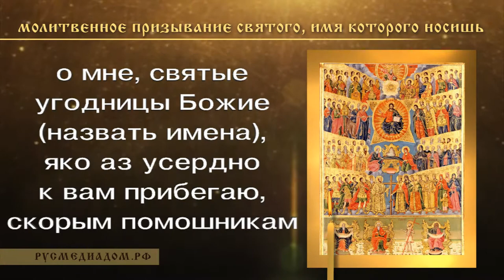Молитвенное призывание святого, имя которого носишь